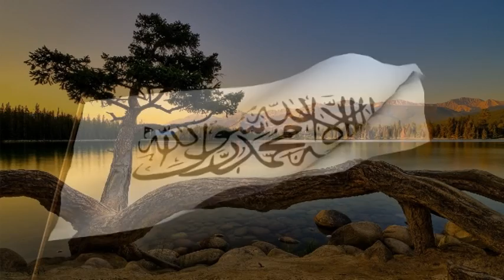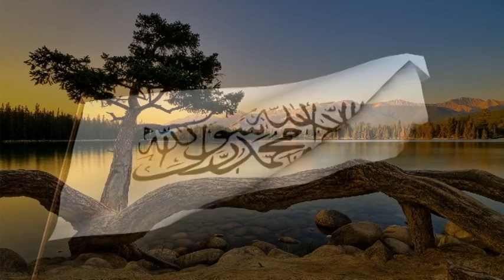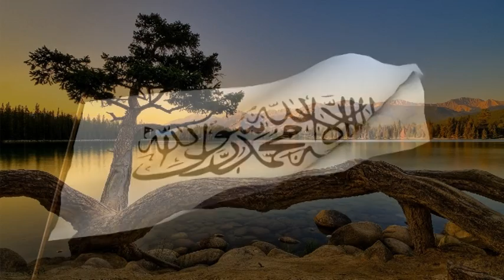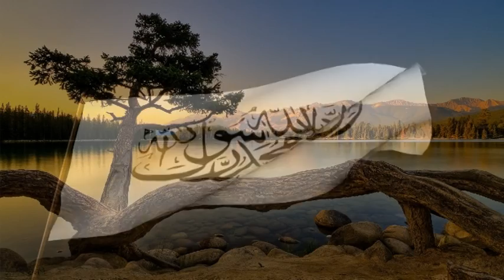Jakup Asipi - Edhe trimat kanë ditën e vet kur tuten